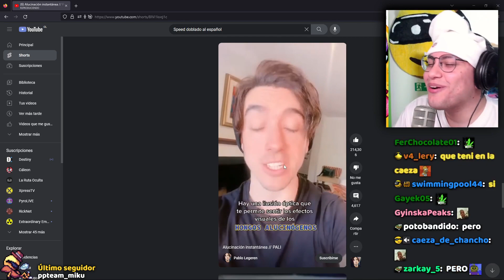CRISTIAN SE DR0GA EN VIVO Y QUEDA RRE LOL 🤪🤪🤪